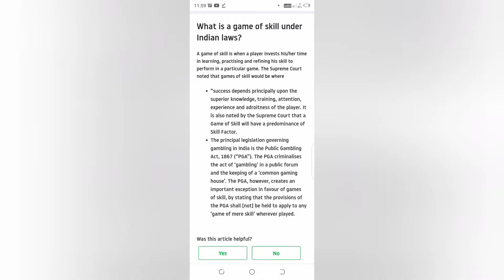gameofskill rummyisgameofskill fantacyapp gameofskillgmbling